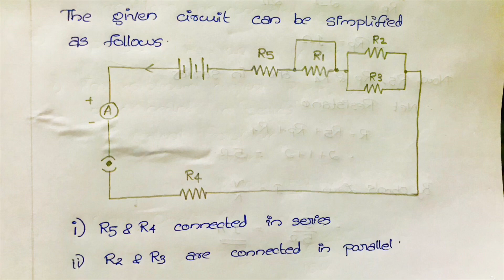Electricity-CBSE Class10- Physics|Chapter 12-Science Lecture in Malayalam |Selected Questions-Part-2